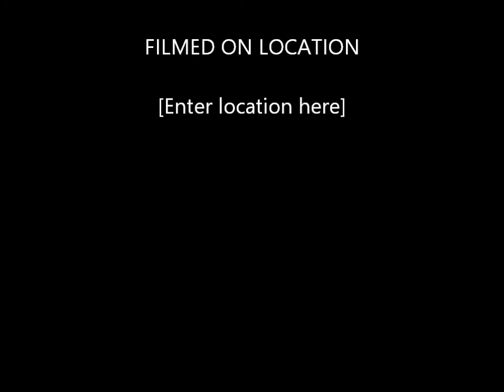Simple Life Bus....Quartzite AZ to Tucson AZ